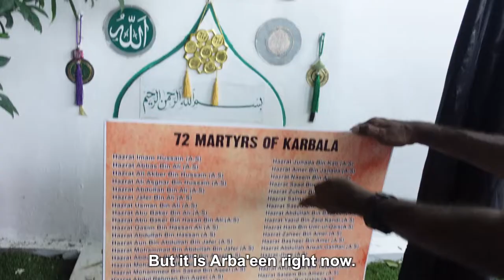Hosay Commemoration in Trinidad - St. James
Spent some time this year going to Hosay  and visiting different families to get more information on Trinidad Hosay in particular, St. James Hosay.

Generally, Hosay lasts for ten days and is observed in accordance with the Islamic lunar calendar and in line with ten days of Ashura commemorated by Shia Muslims throughout the world.

Every year, Hosay is observed with a parade full of colorful tadjahs (as shown in the pictures) in commemoration of the martyrdom of Hussain (Hussein), the grandson of Muhammad, the Prophet of Islam, in the year 680 AD.

Tadjah :
Colorful replicator of Mausoleums of the tombs of Hussain and Hassan.

Moons:
The half-moons (one red and one green) symbolize the deaths of both Hussain and his brother Hassan; red for the blood of Hussain that was shed at Karbala and green for the poisoning of Hassan, 11 years earlier.

Thanks to all the speakers for taking the time to speak to me and share their knowledge.
Jameel Bisnath - Bis Ali Yard, Secretary of the St. James/Cocorite Hosay Associstaion.
Chris Cartar - Whaite Moon Yard
Darryl Merani - Panchaiti Yard

Special Thanks to Ijaz Dookwah, he too the time to talk to me and introduce me to the speakers and carried me around to the different yards.
This video will not be possible without him.

For allowing me to use his great footage form Little Hosay Night.
Please visit his channel and show him some support.

- Instagram! - @yohanpartap